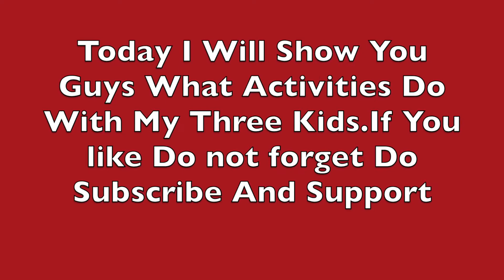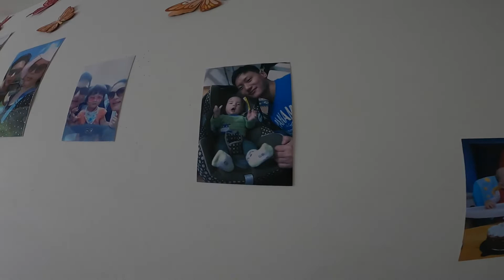A Day In Life With My Kids❤️💕😍//Cleaning Rooms//Activities//Vlog 10//Tibetan Vlog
Kids is my everything and kids is cutest in this world .today I use Christ Brown song.I like his song very much.